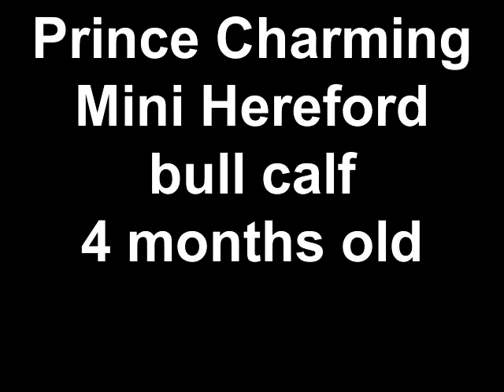Prince Charming review for Corpus Christi